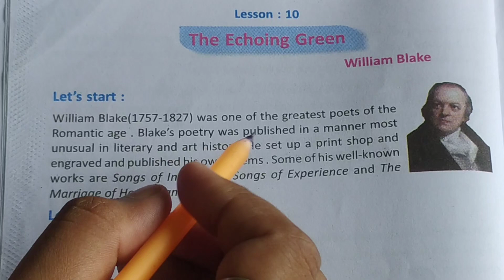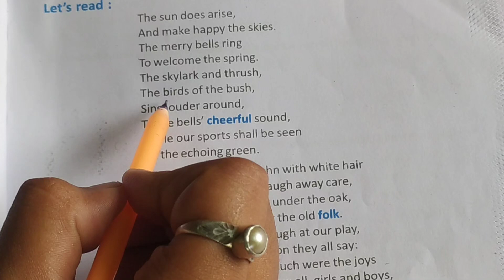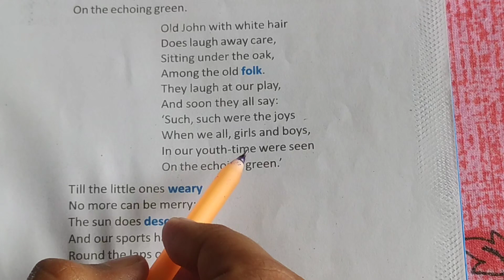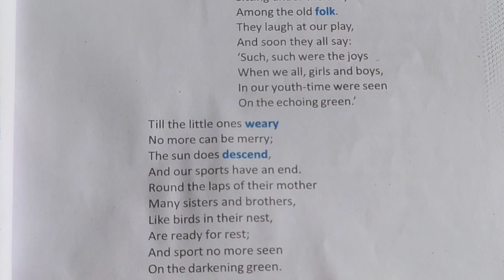Class -7, WBBSE,English, Lesson -10, The Echoing Green Bengali meaning